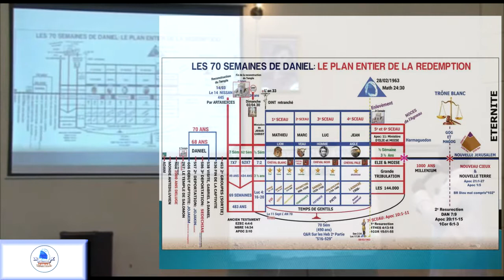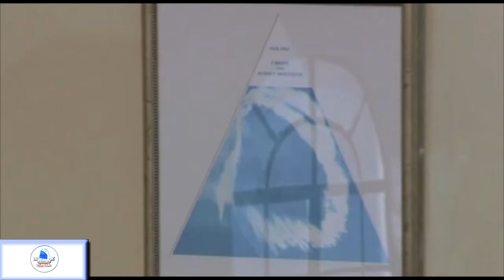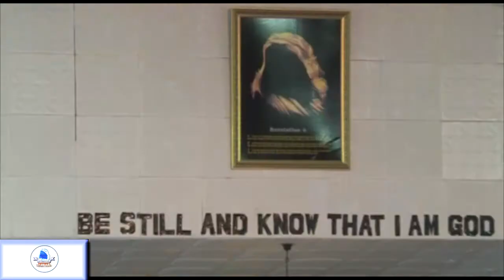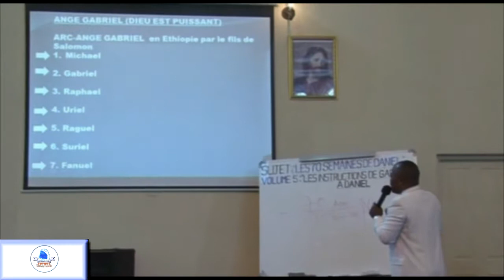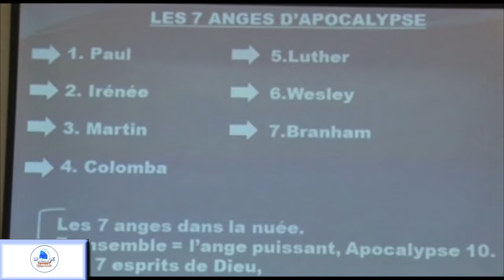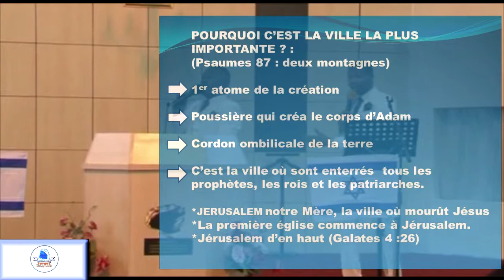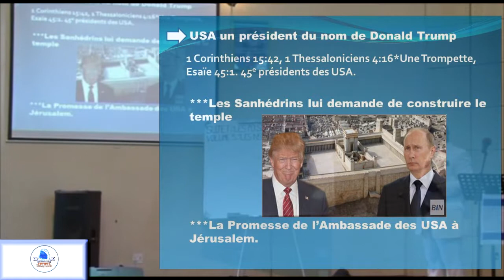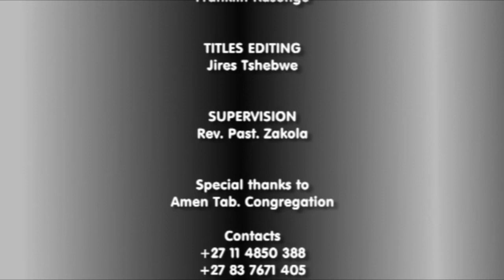LES 70 SEMAINES DE DANIEL, VOLUME 5. PAST. ZAKOLA